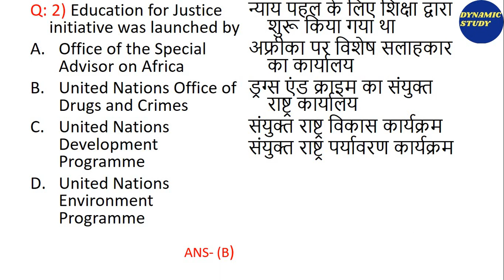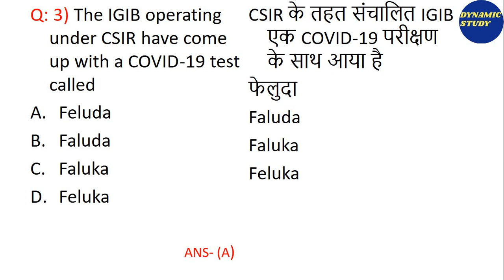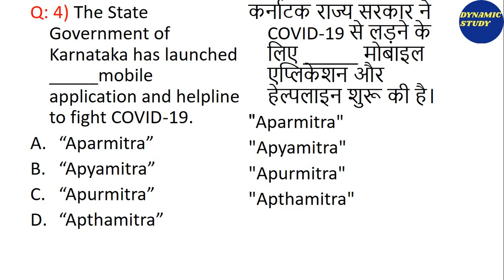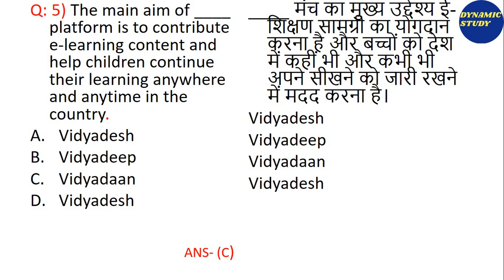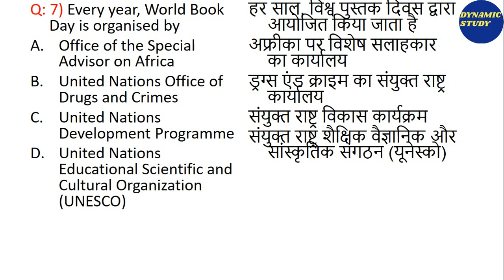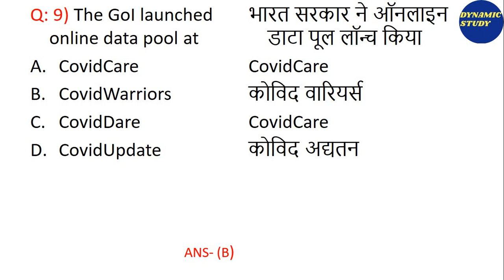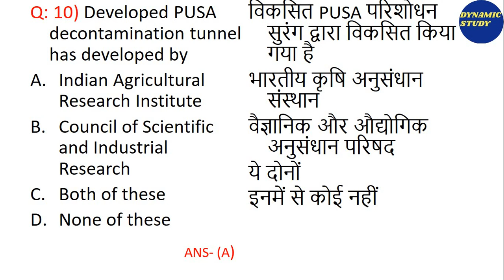🔴Current Affairs MCQs HE Class-16 (UPDATED with 10 questions)